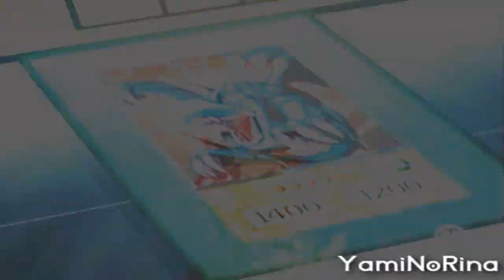~*~ Yu-Gi-Oh! - Das Duel ~*~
Ja mein erstes Video auf meinem neuen Channel -____-
Zur Infor: Mein alter ACC JudaiYusei wurde leider gelöscht. *mega sauer ist* .deswegen hab ich nun diesen hier. nach längerer überlegung ob ich überhaupt wiedern en YTacc machen sollte.
Vermutlich lade ich vielleicht ein paar meiner alten Videos hoch aber auf keinen Fall alle die ich hatte -_________-
Dennoch viel spaß mit dem neuen Video erstmal ^^

Yes, my first video on my new channel-____-
For information: My old ACC JudaiYusei was deleted .* mega pissed * because of this i have this new channel after long deliberation whether I should make an new channel or not
maybe i think, i upload some of my old videos, but definitly not all -_________-
But now have fun with my new video ^ ^